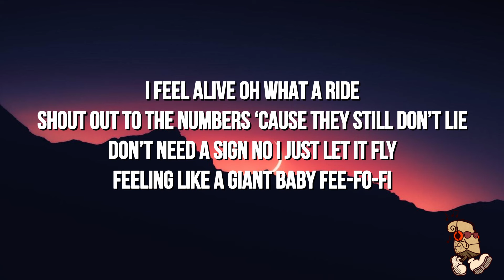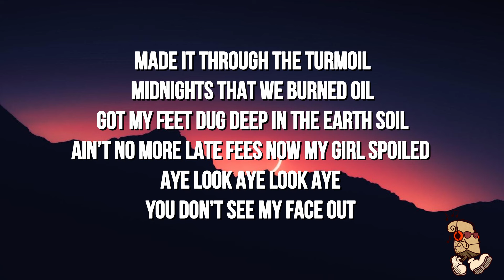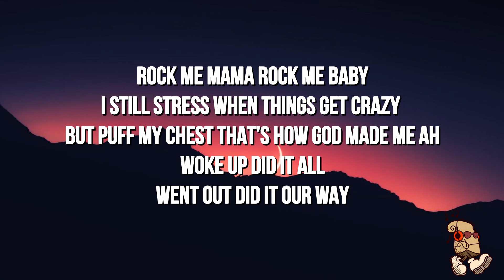Nic D & Nate Good - God Made Me (Lyrics)